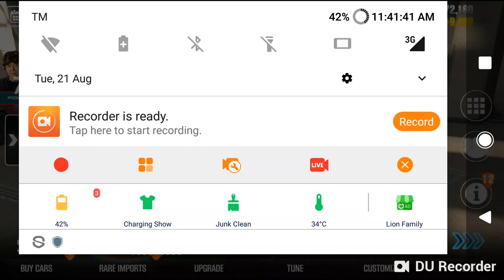CSR2: Mazda RX-7 Rocket Bunny Tune (Maxed Out)